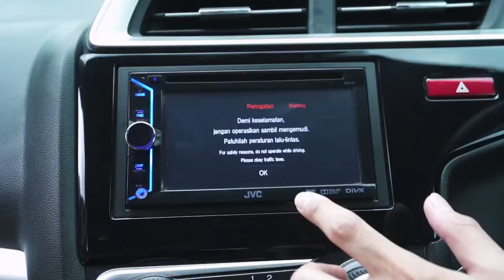AC REFRESHER || MENGHARUMKAN MOBIL & MENDINGINKAN AC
Hello kak :) untuk pembelian bisa langsung klik link dibawah ini

Terimakasih :)